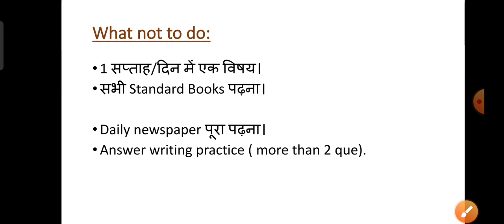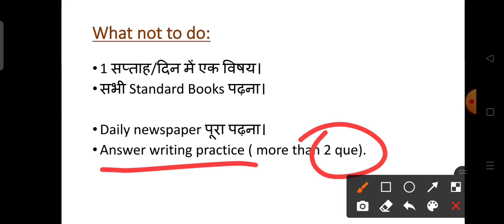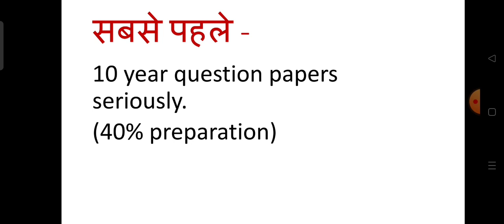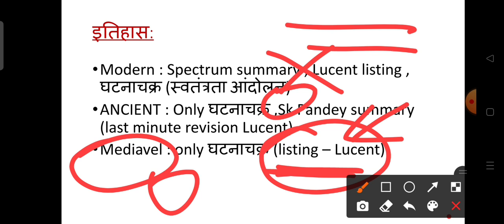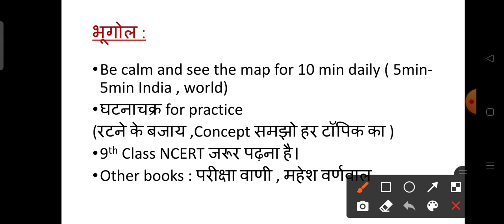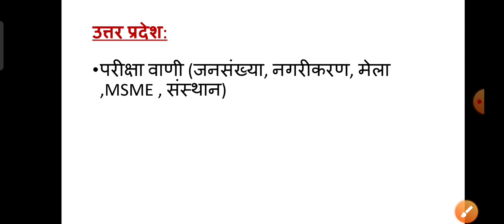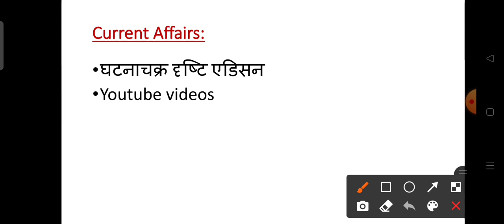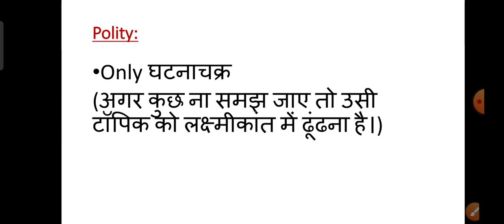UPPCS 2022 two month strategy | UPPCS में 110+ marks तक number ऐसे आ सकते हैं | Richa Pandey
UPPCS 2022 strategy , uppcs 2022 ki puri taiyari , last 2 month strategy for uppcs , last two month strategy for uppcs , uppcs 2022 kaise qualify kare , how to qualify uppcs 2022 , best books for uppcs , uppcs prelims complete preparation , uppcs ki puri तैयारी